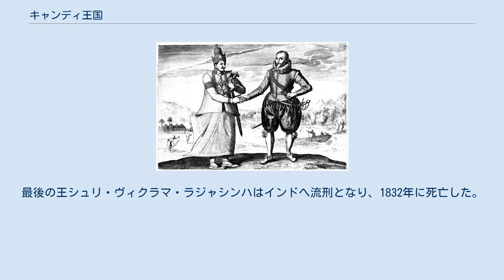キャンディ王国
キャンディ王国（シンハラ語: මහනුවර රාජධානිය、英語: Kingdom of Kandy）は、15世紀後半から19世紀初頭までスリランカに存在した王国。
首都はスリランカ中部のキャンディで、スリランカの中部から東部にかけてをその国土としていた。
 キャンディ王国は長い年月の間に様々な呼称で呼ばれており、以下のような多くの名前が知られている。
 キャンディの町は14世紀中頃のガンポラ王国のヴィクラマバーフ3世（1357年－1374年）の時代に建設された。
スリランカ中部は15世紀初頭から16世紀後半までコーッテ王国の支配下にあったが、コーッテ王国がポルトガルの勢力に浸食され弱体化していく中、キャンディを首都とする独立した勢力を確立していった。
1521年にコーッテ王国が内紛により3つに分裂すると、キャンディもまた独立を主張しこれらの勢力と争うこととなる。
 当初そのうちの一つ、シーターワカ王国が勢力を伸ばすと、キャンディ王国はポルトガルと同盟してこれに対抗した。
しかし1546年にはこの同盟は終了し、1560年には逆にコーッテ王国とポルトガルの同盟に対して北部のジャフナ王国と手を組み対抗した。
1570年代から1580年代にかけてキャンディ王国は一時シーターワカ王国の支配を受けるもその後独立を回復、1594年に同国が滅亡すると、スリランカで唯一の西欧の支配が及んでいない政権となった。
 ウィマラ・ダルマ・スリヤ1世と会見するオランダのヨリス・ヴァン・スピルバージェン その後もポルトガルからの攻撃が続く中、1602年にオランダの探検家ヨリス・ヴァン・スピルバージェンが東海岸に上陸、キャンディ王国はオランダと初めて接触を持つ。
1611年にポルトガルに首都キャンディを占領されると、セネラト王はオランダ東インド会社に救援を求めた。
しかし1620年に現れたオランダ艦隊はトリンコマリーの防衛に失敗、オランダ勢力は一時セイロン島から追い払われた。
 1630年の戦いでポルトガル軍がキャンディ軍に大敗すると、ポルトガル領の大半は王国の支配下へと移った。
だがその状態も長くは続かず、王の死とともに再びポルトガルが優勢となった。
1638年、キャンディ王国は再びオランダと同盟を結び、オランダ軍は1639年にバッティカロアとトリンコマリーを、1640年にはゴールを攻略、休戦時期を挟んだものの、1658年にはポルトガル領セイロンの首都コロンボを攻略し、ここに150年に渡ったポルトガル支配は終焉を迎えた。
 ポルトガル支配の終焉後、王はオランダにポルトガルから奪取した要塞を協定に基づき引き渡すよう要求した。
しかしオランダはそれを拒否、ポルトガルに代わりオランダによる植民地支配の時代が幕を開ける。
以後17世紀から18世紀にかけて両国はたびたび衝突と和平を繰り返すことになる。
 1795年、フランス革命戦争によりオランダ本国がフランスに占領されその支配下に入ると、イギリスは海外のオランダ植民地を攻撃した。
オランダ領セイロンもその対象となり、1796年には全拠点が陥落、ここにオランダの支配も終焉を迎えた。
キャンディ王国は1803年から1805年、ならびに1815年の二度に渡るイギリスの侵入を抑えきれず、1815年のキャンディ条約でその保護国へと転落し、1817年のウバ州での反乱失敗後、イギリス領セイロンへと併合され滅亡した。
最後の王シュリ・ヴィクラマ・ラジャシンハはインドへ流刑となり、1832年に死亡した。